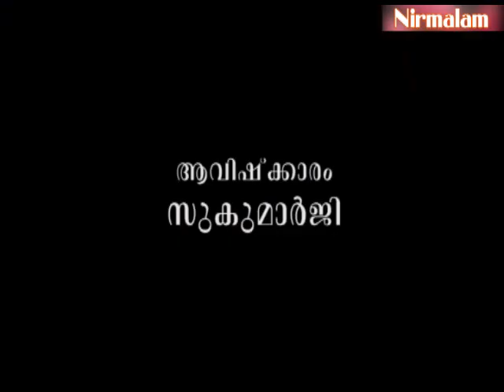Eashavasyam- 14 | പ്രിയാപ്രിയങ്ങളും പഞ്ചഭൂതങ്ങളും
ആമുഖം: അനന്തസമാധിയെ പുല്‍കിയ സംപൂജ്യ ആചാര്യസ്വാമികള്‍ ശ്രീ. നിര്‍മ്മലാനന്ദഗിരി മഹരാജ് ഗുരുകൃപയാല്‍ അനുവദിച്ചുതന്നിരുന്ന 'ഈശാവാസ്യം'പഠനത്തിന്റെ പതിനാലാം ഭാഗം.